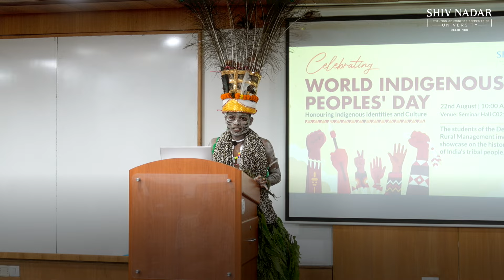M.A. in Rural Management Program, Shiv Nadar University, Delhi-NCR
M.A. in Rural Management Program
School of Humanities and Social Sciences
Shiv Nadar University, Delhi-NCR